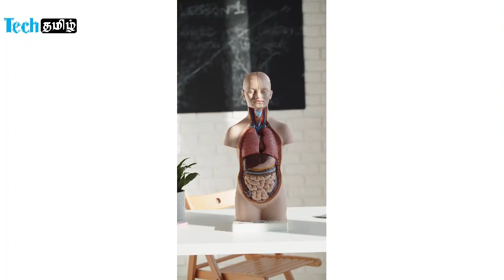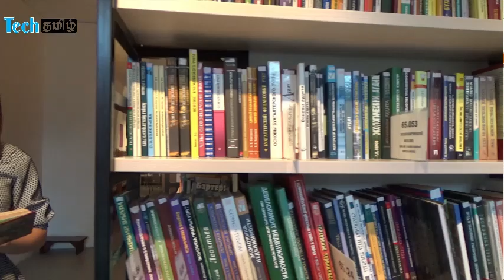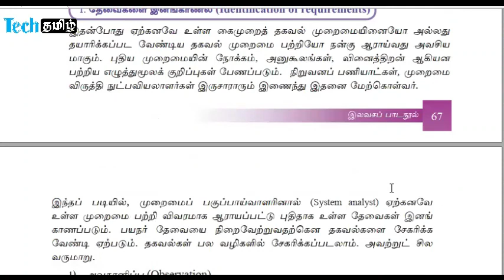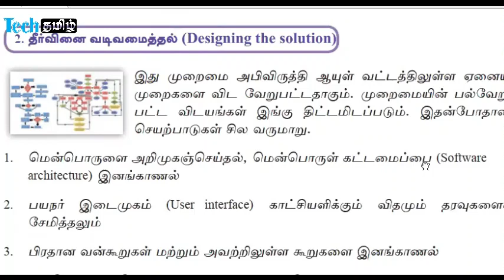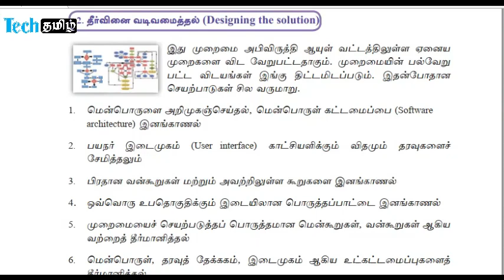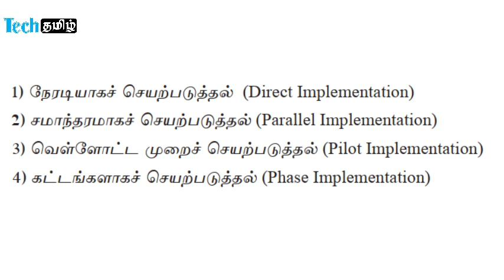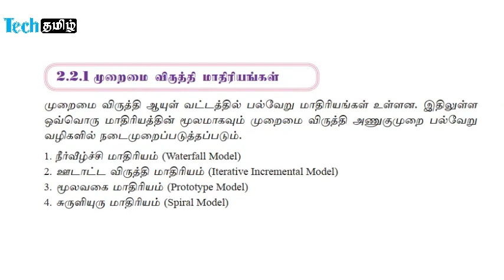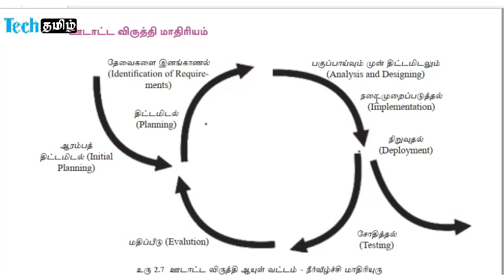Life cycle | ICT Grade 11| Unit 02 |Tech tamil | Fahim sir |grade 11 ict lessons in tamil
ict tamil notes,ict grade 11 tamil medium unit 1,tech tamil,Tech Tamil,Tech tamil,ICT,Grade 11,Fahim sir,grade 11 ict lessons in tamil,grade 11 ict unit 1,Grada 11 ict in tamil 2021

🌐தரம் 11 மாணவர்களுக்கான தகவல் தொடர்பாடல் தொழினுட்ப பாடங்களை ஆரம்பம் முதல் விரிவாக கற்றுக் கொள்ளுங்கள்
Unit - 01
⭕ Analyzing a problem
⭕ Algorithms |Flowcharts
⭕ Pseudo codes
⭕ Pseudo codes + Flowchart
⭕ Install Pascal
⭕ Pascal Programming
⭕ Pascal Programming- Identifier
⭕ Pascal Programming- Variables

And more.

ICT Grade 11| For loop and While loop | Tech tamil | Fahim sir
grade 11 ict lessons in tamil